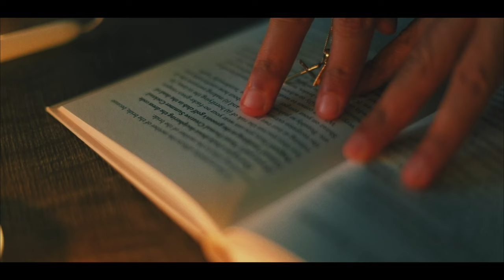Kuz & Ay-R - Think About Me [Official Music Video]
Filmed & Edited: ihatekuz
Main Character: Ashwyn Jamal (Ay-R)
Song: Think About Me